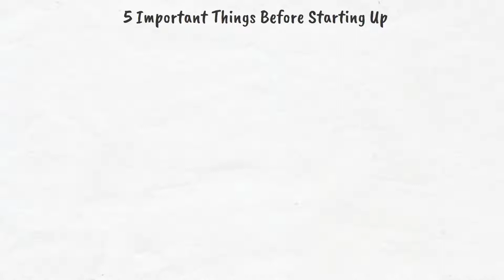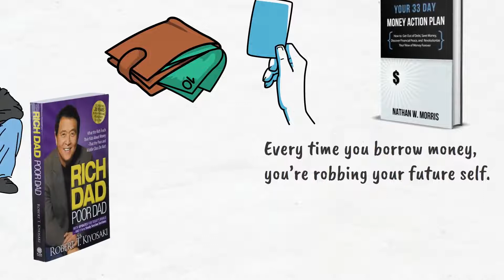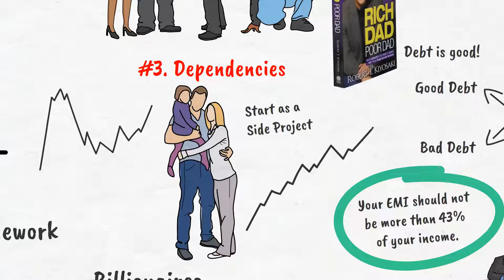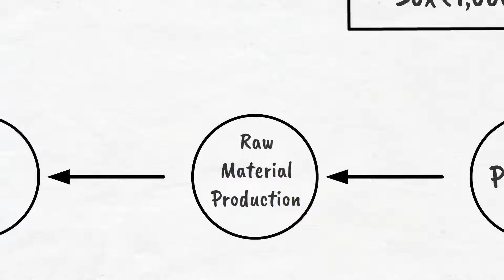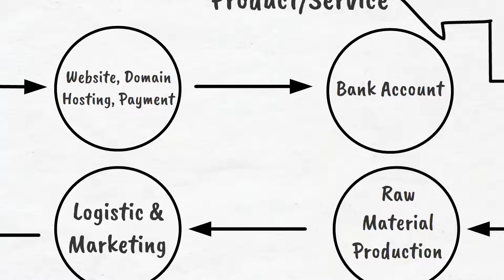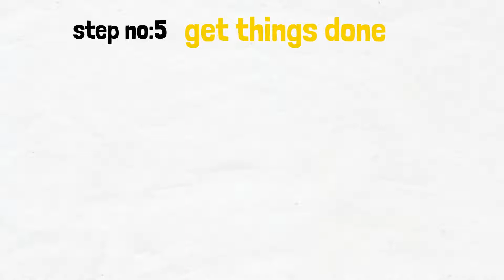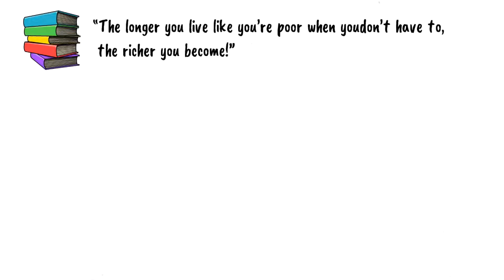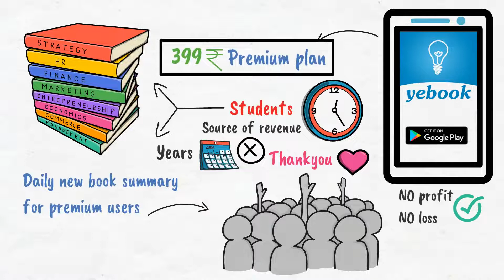ऐसे कमाए मैंने 3 करोड़! 15 Steps ULTIMATE Guide to Become RICH! | YeBook | Fintech Library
Doston aaj ka video bohot important hai. Ye aisi baatein hain jo shayad hi koi free me batayega. Is video me jo 15 steps formula bataya gaya hai ye exact wahi formula hai jo har millionaire and billionaire istemaal karta hai paisa kamane ke liye.

Koi bhi step skip mat karna. Is video ko dekhne ke baad aaj se aap ki soch completely badal jayegi.

Agar aapne already paisa banaya hai to comment me confirm kar do ki aapne yahi tareke se paisa banaya hai.

START INVESTING IN STOCKS
Invest and trade with Kite by Zerodha, India’s largest retail stockbroker. Open an account now.